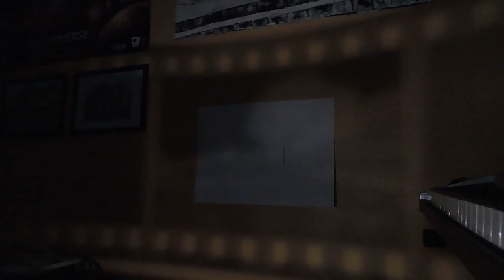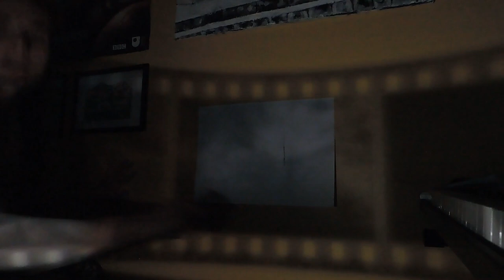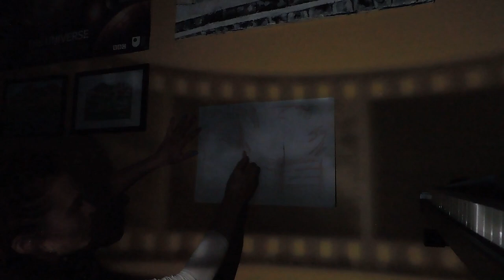Darkroom Photography & Projection at Home | VLOG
As always, this is my artwork, my way everyone has a different way of creating art!

Artists Mentioned;
- Jeremy Gardiner
- Cy Twombly